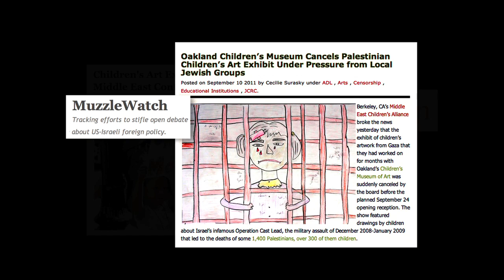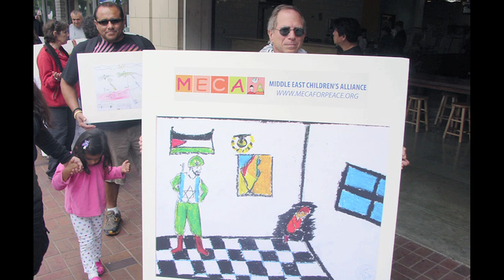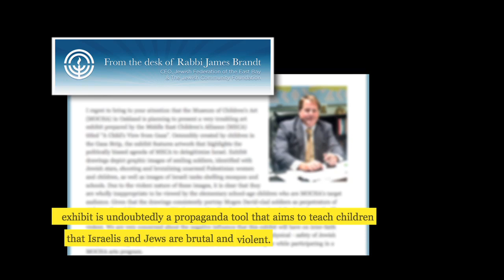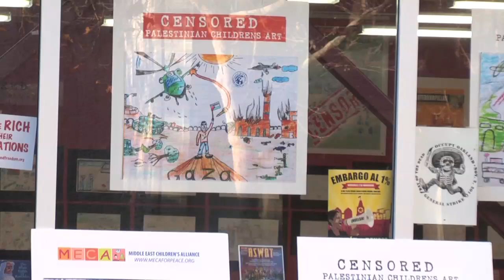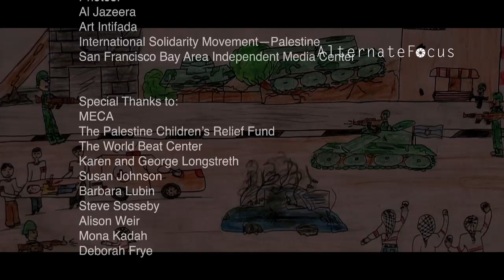What's Wrong with this Picture?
When an exhibition of children's art from Gaza was banned form a museum in California the competing narratives about Israel's military assault on Gaza during 2008 were called into question. Susan Johnson tells the story of how the pictures were made and how these powerful visuals from the children of Gaza came to the US. But are these disturbing images propaganda or reality?